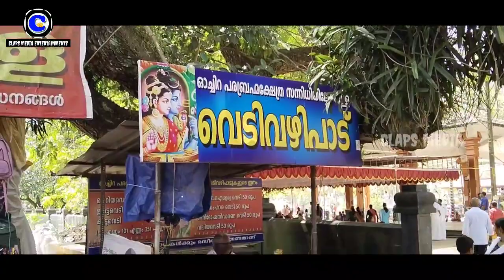ഓച്ചിറ പരബ്രഹ്മ ക്ഷേത്രം /Oachira Parabrahma Temple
ഓച്ചിറ പരബ്രഹ്മ ക്ഷേത്രത്തിലൂടെ ഒരു ദിവസം